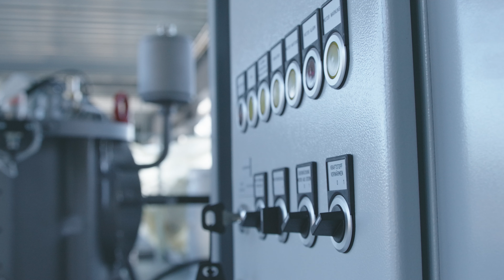Nauderer Bergbahnen - Unser Team stellt sich vor